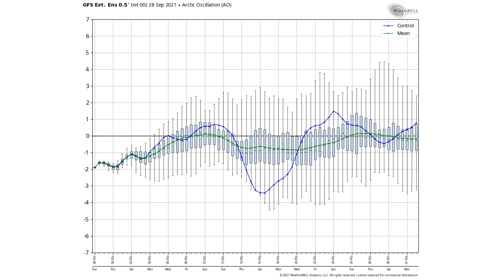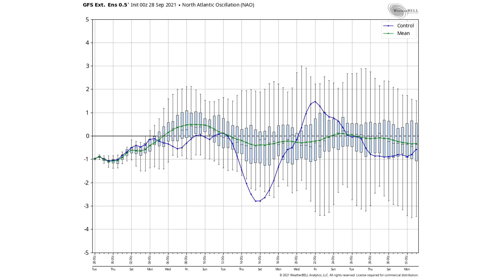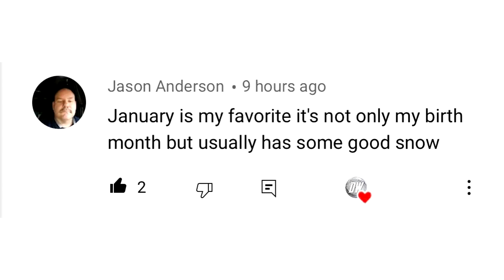Why October Could Be Very Warm... And When Arctic Air could Switch things Up